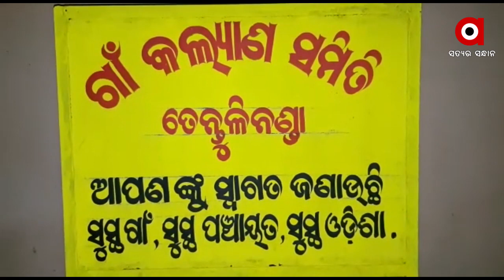ଗୋଟିଏ ଦିନରେ ନିଖୋଜ ହୋଇଗଲେ ଦୁଇ ଜଣ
ଜଣେ ଟ୍ୟୁସନ ଯାଇ ଫେରିଲାନି । ଆଉ ଜଣେ ଘରୁ କୁଆଡେ ପଳାଇଲା । ଦୁଇ ନାବାଳିକା ଏକାସାଙ୍ଗେ କୁଆଡେ ଅନ୍ତର୍ଦ୍ଧାନ ହୋଇଯିବ ଖବର କେନ୍ଦୁଝର ତେନ୍ତୁଳିନଣ୍ଡା ଗାଁରେ ଚର୍ଚ୍ଚାର ବିଷୟ ହୋଇଛି ।  ଖବର ଅନୁସାରେ ଗତ ଜାନୁଆରୀ ମାସ ୧୫ ତାରିଖ ଗାଁର  ଏହି ଦୁଇ ନାବାଳିକା ନିଖୋଜ ହୋଇଥିଲେ ...